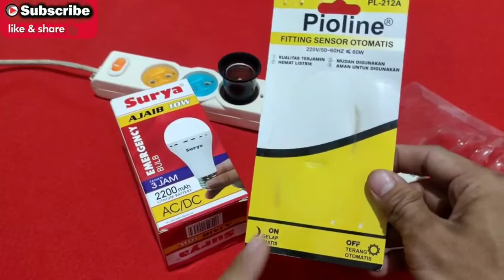PASANG LAMPU EMERGENCY DI FITTING SENSOR || CARA PASANG LAMPU EMERGENCY